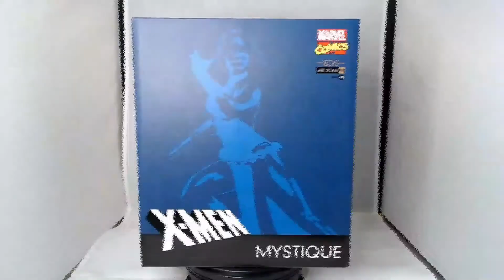Iron Studios 1/10 Mystique Marvel comics Serie 5 Unboxing version 2.0